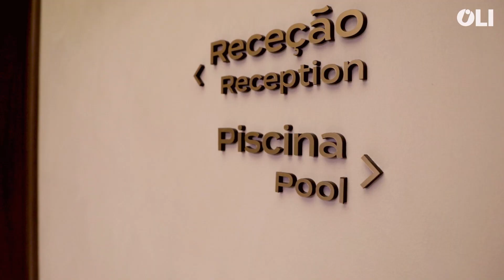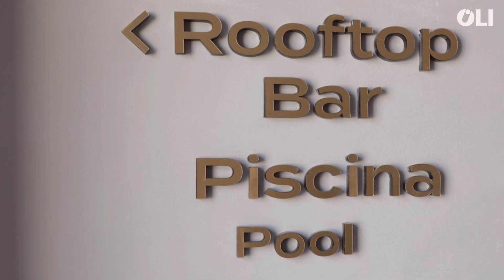Project Reference: Altis Porto Hotel - Porto